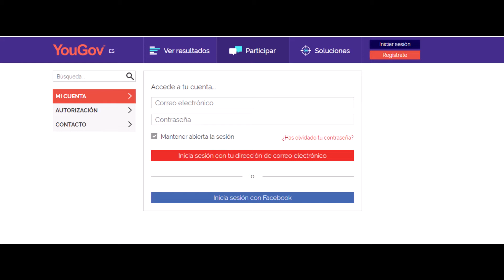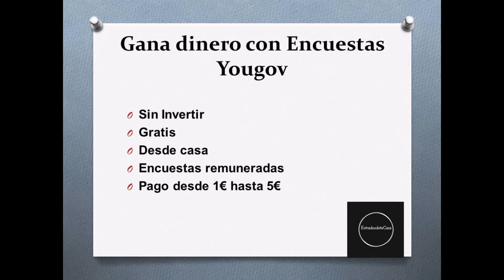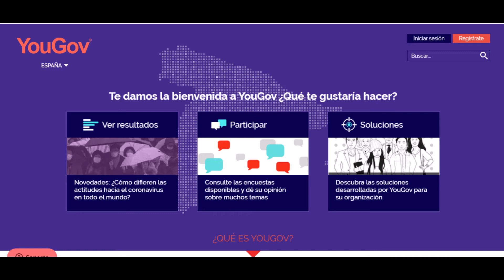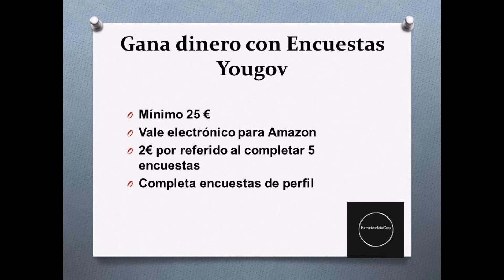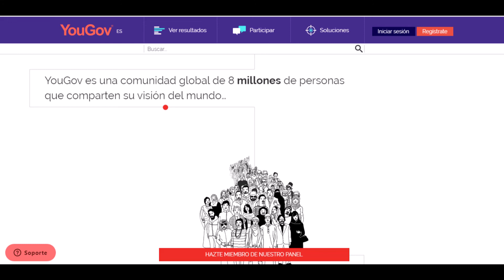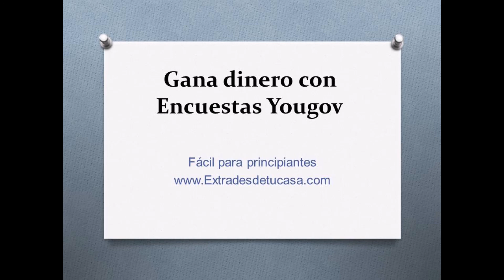YouGov Encuestas para ganar dinero. PAGOS POR AMAZON [ 2023 ]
Con encuestas remuneradas Yougov puedes conseguir dinero extra desde trabajando desde casa.
Tienes comprobantes de pago y toda la información en:

GRATIS. FORMAS REALES, SIN VENDEHUMOS
Te cuento las diferentes formas en las que puedes trabajar y ganar un dinero extra desde tu casa sin inversión y sin tener que vender nada.

Aprende a Ganar dinero en Internet:
Sin inversión, Sin Vende-humos, Sin mentiras.

Mejores Páginas para GANAR DINERO por INTERNET 2023 | SIN INVERTIR

En este video te cuento formas fáciles, gratis y  sin invertir para:
Ganar dinero por internet sin invertir
Ganar dinero por internet haciendo encuestas
Ganar dinero por internet en Argentina, España, Venezuela, Bolivia, Bogotá, Colombia, costa rica, chile, ecuador, república dominicana, Guatemala